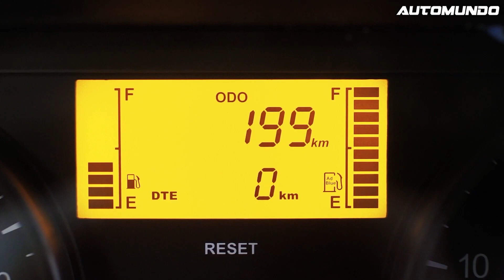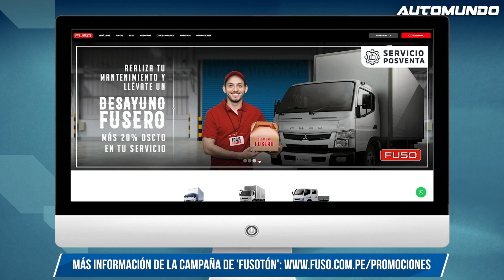FUSOTÓN: Promociones y bonos especiales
FUSO, marca japonesa enfocada en el mercado de camiones y buses, sigue avanzando en su objetivo de impulsar la reactivación económica de miles de negocios en todo el país. Esta vez, de la mano de su campaña “FUSOTÓN”, una iniciativa que le permitirá a emprendedores y empresarios contar con los mejores beneficios y bonos exclusivos al adquirir modelos seleccionados de su amplia gama de vehículos livianos, medianos y pesados.

Entre la gama de vehículos que participarán en la campaña, se encuentran el reconocido Canter en sus versiones de 3.6 t, 4t, 5t, 6t. Esta unidad es la preferida de empresarios y emprendedores del país, gracias a su excelente versatilidad, resistencia y potencia; el reciente lanzado Doble cabina, vehículo de carga liviana, ideal para el uso del transporte de personal especialmente para los sectores minería, construcción, telecomunicaciones, agua y saneamiento.